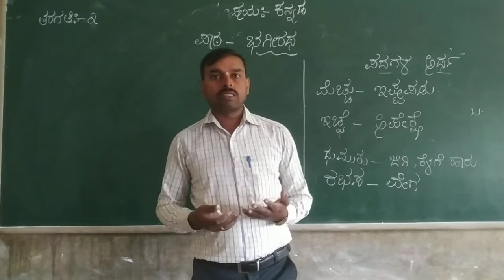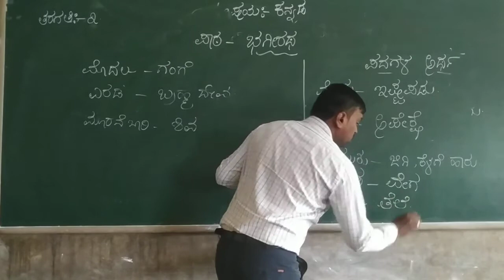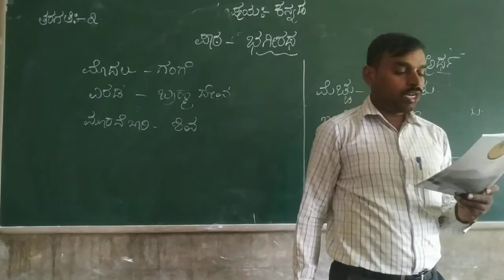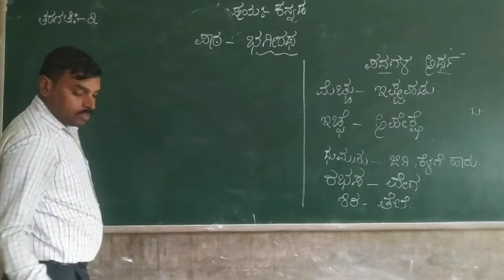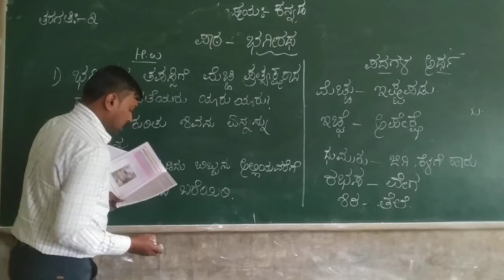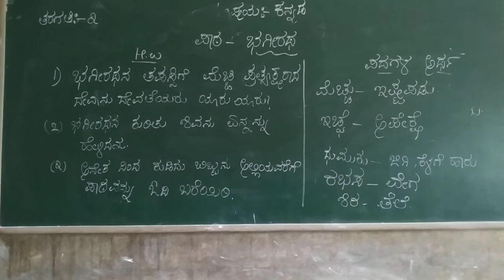3rd Kannada Bhageeratha part- 2 class by Prashanth.K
3rd Kannada Bhageeratha part -2 class by Prashanth.K